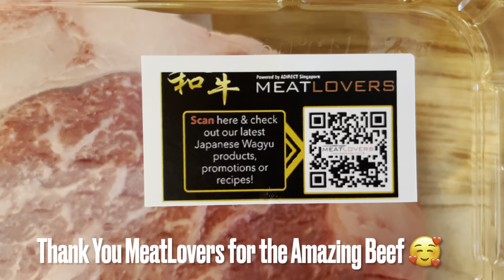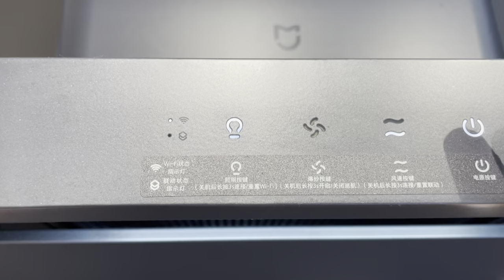Simple Living - Chapter 9 | Legendary Wagyu Short Horn Steak Cut Experience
Welcome to Simple Living -
A short clip series to share our life's little moments with you! There's always something new and exciting!

[Iwatani]
Japan Portable Cooking Stove

*Amazon link uses associate link